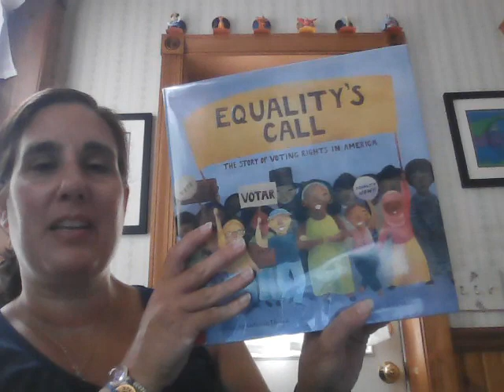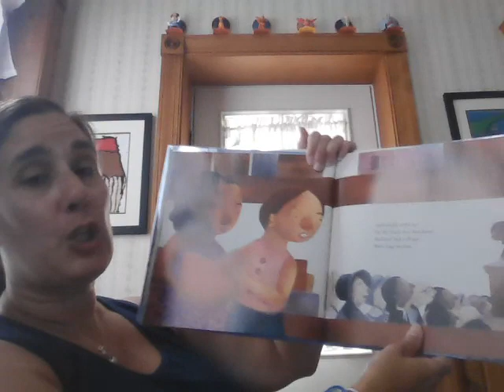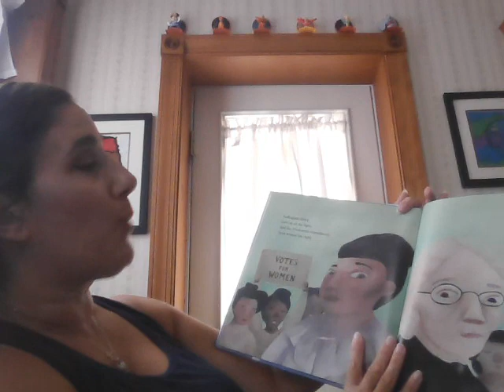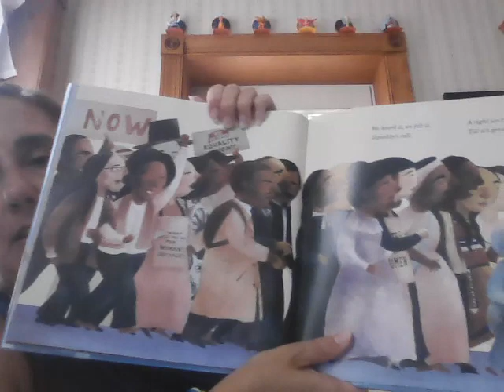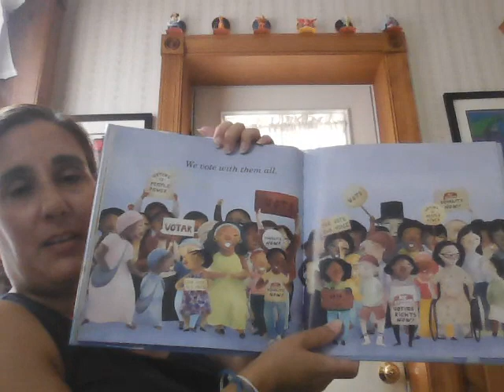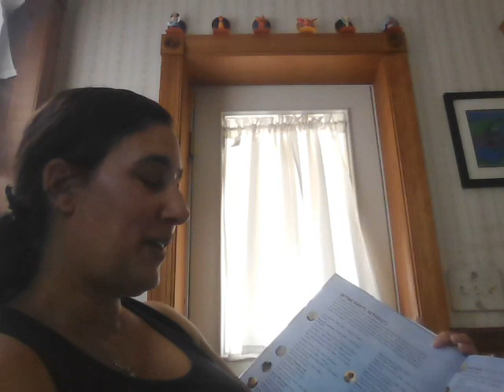Equality's Call, The Story for Voting Rights in America by Deborah Diesen